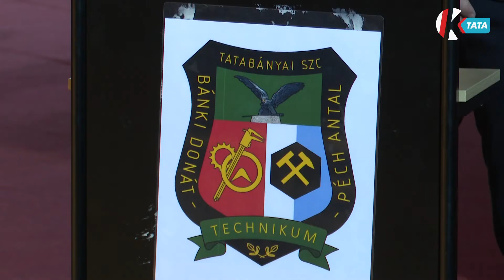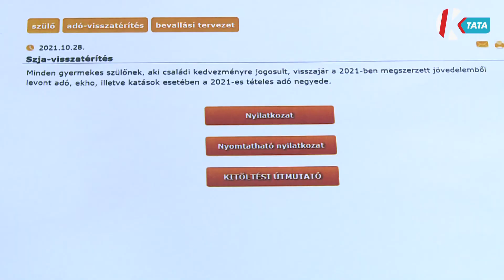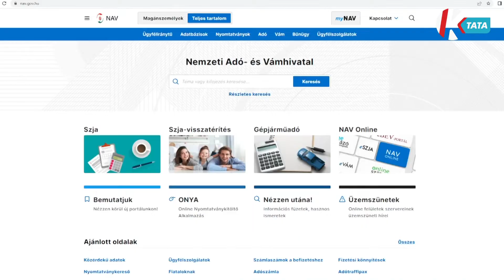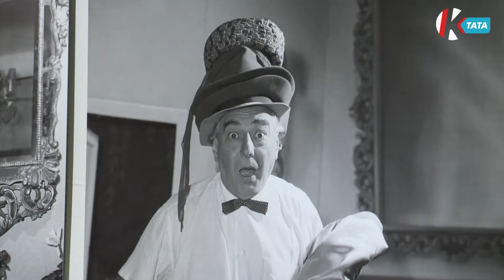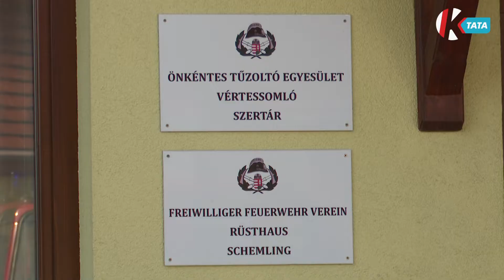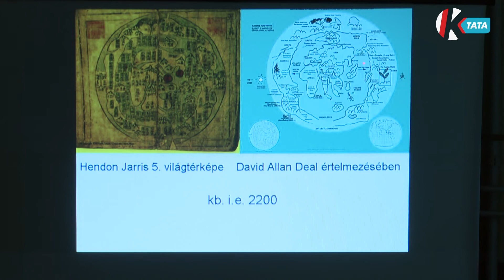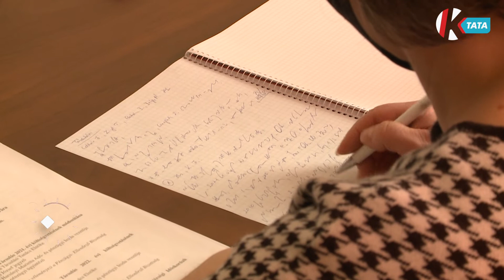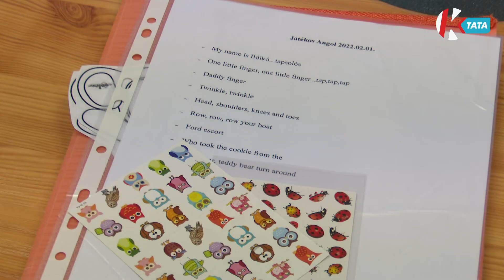Magazin - 7-ről 7-re (2022. 02. 14.)